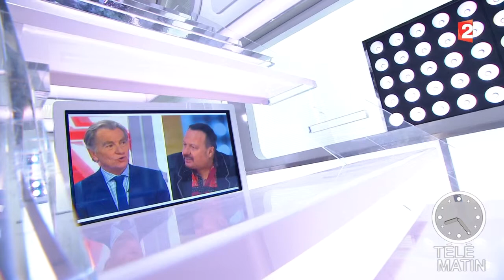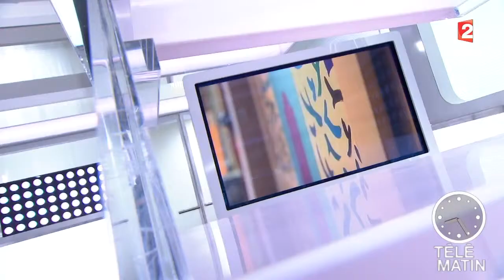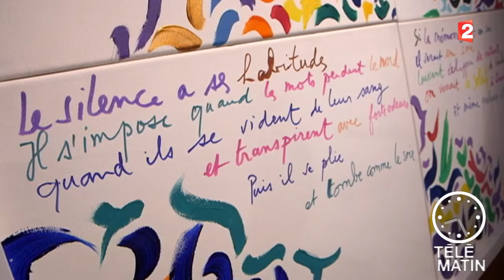Carré VIP-Tahar Ben Jelloun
L'écrivain et poète marocain, qui fut Prix Goncourt en France, expose, pour la première fois, à Paris, ses "peintures écrites".